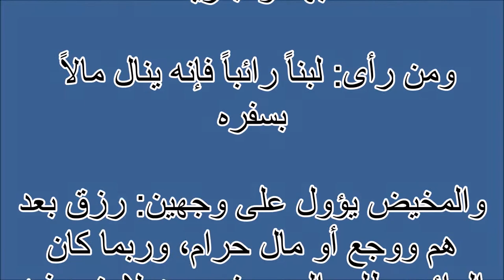اكل اللبان Tafsir ahlam | Tafsir al ahlam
تفسير,
ابن سيرين,
تفسير احلام ابن سيرين,
تفسير حلم,
تفسير الاحلام للامام الصادق,
مفسر الاحلام,